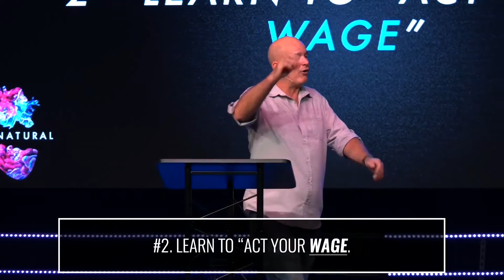(Un)Natural | (Un)Natural View of Money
In this day and age, it's natural to deal with bad relationships, financial debt and selfish desires. But as Christians, we're called to shake things up. God calls us to be different! Which, if you think about it, is UnNatural.